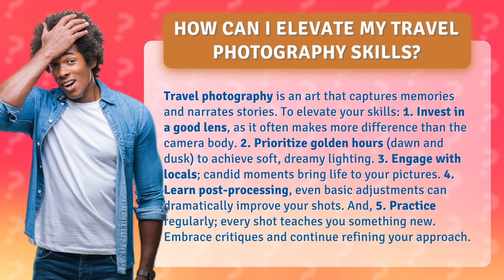How Can I Elevate My Travel Photography Skills?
Mastering Travel Photography: Elevate Your Skills with These Tips • Mastering Travel Photography • Capture breathtaking travel photos with these expert tips. Learn how to choose the right lens, make the most of golden hours, engage with locals for authentic shots, enhance your images through post-processing, and continually practice to improve your skills. Elevate your travel photography and create unforgettable memories.